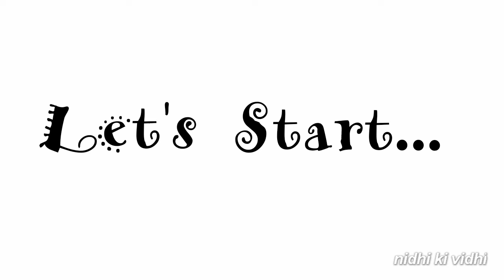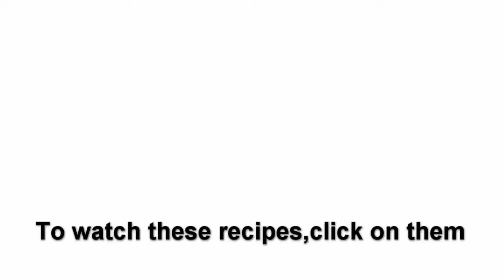Chocolate Gulab jamun with milk powder & cocoa powder|चॉकलेट गुलाब जामुन की रेसिपी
Gulab jamun recipe, learn to make india's popular sweet gulab jamun with milk powder and cocoa powder. A festive delight, often made during diwali, holi ,kids birthday party,kitty party and as dinner sweet dish.Children's favorite melt-in-mouth gulab jamun recipe.fried dumplings soaked in sugar syrup.

Ingredients used for 15-16 pieces
Milk powder(any brand)                                           1 cup (80gm)
All purpose flour/maida                                            1/4 cup(30gm)
cocoa powder                                                             2Tbsp(10gm)
Baking soda                                                                1/4tsp(a pinch)
Cream/malai                                                               1/2 cup
Milk                                                                           1/4cup or as needed
Sugar/chini                                                                1-1/2cup
water/paani                                                               1-1/2 cup
Cooking oil for frying/talne ke liye
Deshi ghee                                                                 1 Tbsp

how to make choco gulab jamun at home
gulab jamun with a twist.
Chocolate Gulab Jamun, Choco Gulab Jamun Recipe, Diwali Recipe, chocolate gulab jamun, gulab jamun with a twist.
choco gulab jamun vidhi